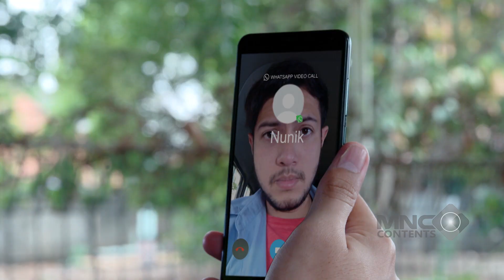MAU EE SAMPE GAJADI! GEGAR ABIS MAKAN LIAT WAJAH ISTRI NGOMEL - OGAH RUGI